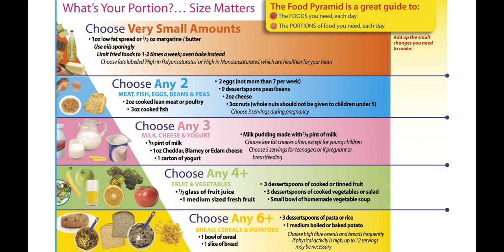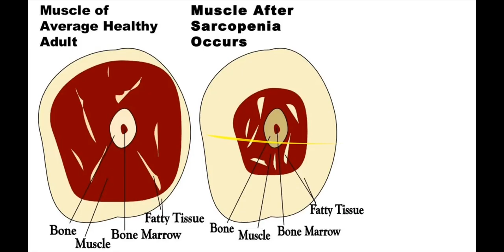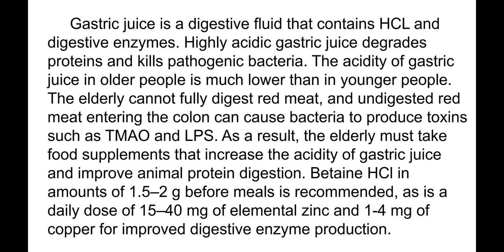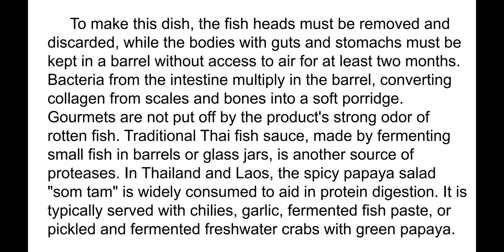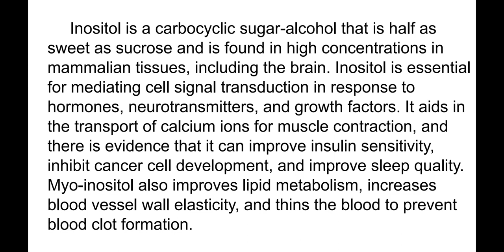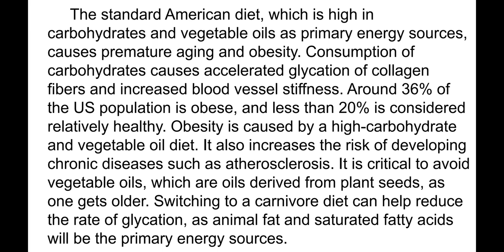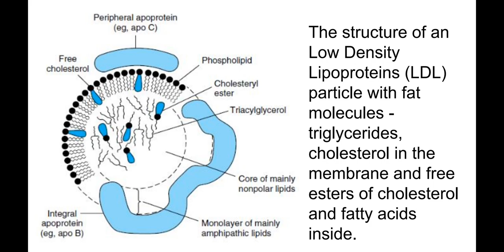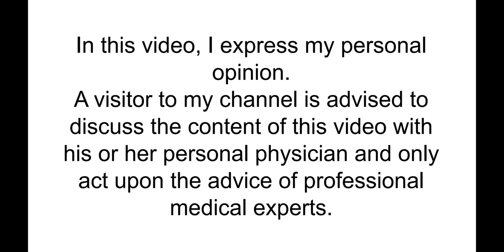Best Diet for Humans. Food for Longevity. Part 3.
Protein intake in the elderly should be limited to 0.8 g per kg of body weight or less, according to medical professionals, due to the poor digestion of mixed plant and animal protein meals. This poor digestion can lead to undigested protein entering the gut, where it can be metabolized by pathological bacteria to produce toxins, ammonia gas, and lipopolysaccharides. Reducing protein intake can be beneficial, especially for those transitioning from a standard American diet to vegetarian or fruitarian diets with very low protein content.

However, there are drawbacks to plant-based diets. For instance, fruits and vegetables contain oxalic acid and calcium salts, which can inhibit the absorption of potassium, vitamins, and other nutrients. Green vegetables, in particular, contain oxalic acid, which can enter the bloodstream and react with calcium and magnesium ions, forming insoluble calcium oxalates. Green vegetables also contain natural anti-nutrients that hinder protein absorption and may contain high levels of herbicides, pesticides, and synthetic toxins.

A deficiency in protein can lead to sarcopenia, compromised enzyme production, and immune system deterioration, reducing life expectancy. Elderly individuals may need more than 1.6 grams of dry protein per kilogram of body weight per day. In such cases, adopting a strict carnivore diet and avoiding plant-based foods may be necessary for maintaining health. However, this diet can be challenging and may cause health issues lasting 6–8 months or longer.

During the adaptation period to a carnivore diet, individuals may experience nausea, weakness, or foggy thinking. Consuming a teaspoon of honey or a couple of tablespoons of coconut or MCT oil in the morning may help alleviate these symptoms. Using digestive enzymes or tenderizing meat with a marinade containing such enzymes can also aid digestion. Increasing the acidity of gastric juice by consuming sodium, potassium, and magnesium chloride, or taking lemon juice or citric acid during or after meals, can improve digestion.

Elderly individuals often have lower levels of stomach acid, which can impair red meat digestion. Undigested red meat entering the colon can lead to the production of toxins like TMAO and LPS by bacteria, necessitating food supplements to increase gastric juice acidity and improve animal protein digestion. Betaine HCl, zinc, and copper supplements can enhance digestive enzyme production. Soft-boiled bird eggs are easier to digest than red meat and can be included in the diet to aid digestion. Dairy products can also be consumed in moderation.

Using natural digestive enzymes like bromelain from pineapples or papain from papayas, as well as proteases from fish intestines or pickled fish, can improve protein digestion. Traditional Thai fish sauce and spicy papaya salad are examples of foods that aid digestion. The carnivore diet, which is high in animal fat, can be beneficial, but consuming seasonal fruits and natural honey in limited quantities is also allowed. Inositol, found in mammalian tissues, can improve insulin sensitivity, inhibit cancer cell development, and improve sleep quality.

It is important to note that consuming large amounts of fructose from fruits and vegetable oils can lead to fat accumulation. Avoiding vegetable oils and switching to a carnivore diet can help reduce the rate of glycation and improve energy production from fats. While high LDL cholesterol is associated with an increased risk of heart disease, the relationship between diet and cholesterol levels is complex. Medical professionals' advice to combine vegetable oils with statin drugs contradicts the benefits of a high-animal-product diet.